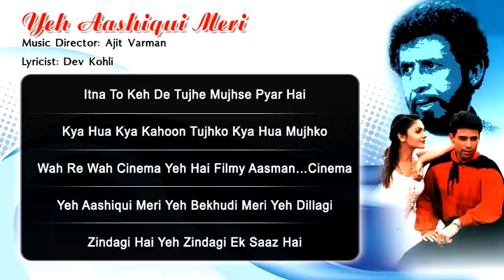Yeh Aashiqui Meri - All Songs - Atul Agnihotri - Pooja Bhatt - Alka Yagnik - Udit Narayan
0:00:01 - Itna To Keha De Tujhe Mujhse Pyar Hai
0:06:07 - Kya Hua Kya Kahoon
0:11:13 - Wah Re Wah Cinema
0:18:10 - Yeh Aashiqui Meri
0:24:32 - Zindagi Hai Yeh Zindagi

Movie : Yeh Aashiqui Meri
Music Director: Ajit Burman
Singers: Alka Yagnik, Udit Narayan, Sadhana Sargam, Kumar Sanu, Alisha Chinoy, Abhijeet
Director: Akash Khurana.

Enjoy this Hit song from the 1998 movie Yeh Aashiqui Meri  starring Atul Agnihotri, Mohan Bhandari, Pooja Bhatt, A.K. Hangal, Razak Khan.